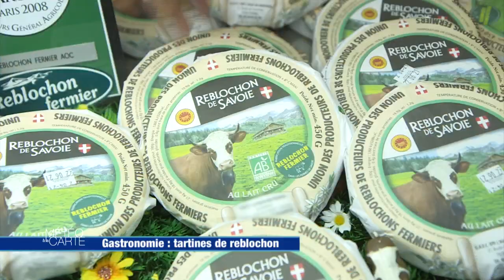Gastronomie : tartines de reblochon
En montagne, le printemps marque le retour des troupeaux dans les alpages pour le plus grand bonheur d’Anne, notre chef du jour, grande amatrice de reblochon de printemps. C’est avec son fromage préféré, qu’elle nous prépare de bonnes tartines.

Ingrédients :

- Pain semi-complet
- Poivrons rouges + poivrons jaunes
- Tomates
- Jambon de pays
- Cumin + carvi
- Reblochon
- Salade verte
- Sel, poivre, huile d’olive

Préparation :

1. Couper le pain en tranches et le toaster.
2. Couper les poivrons et les tomates en brunoise. Assaisonner avec du sel et du poivre mais aussi avec du cumin et du carvi. Ajouter un filet d’huile d’olive
3. Faire rôtir une moitié du mélange au four pendant 6 minutes.
4. Mélanger la brunoise rôtie et la brunoise crue. Déposer le tout sur une tranche de pain. Ajouter une tranche de jambon de pays. Couper des tranches de reblochon et les poser sur la tartine. Servir avec une salade verte.

Cheffe cuisinière : Anne Claude

RÉAGISSEZ
Hashtag